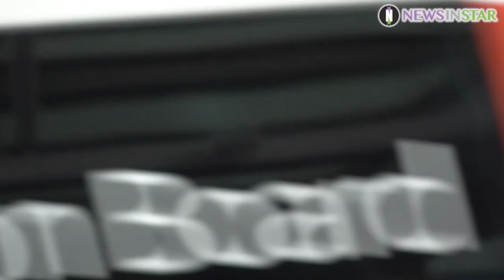[스타 영상] 갓세븐(GOT7), 오늘도 멋스러운 공항패션 종결자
3일 오전 인천광역시 중구에 위치한 인천국제공항 제1터미널에서 그룹 갓세븐이 '2019 MAMA(Mnet Asian Music Awards)'에 참석하기 위해 일본 나고야로 출국하고 있다.